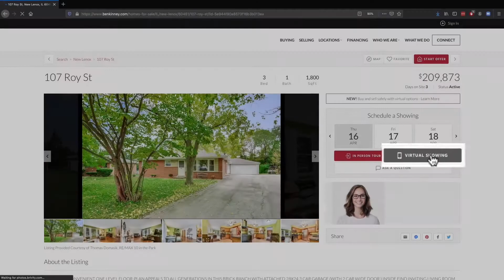We Safely Work with your transactions using our New Selling and Buying Programs.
Robert and Christy Real Estate Team works safely and deliver buying and selling in a new stage using our new tools and programs. We manage to find ways in getting transactions move smoothly despite the health crisis. We can work Virtually!!